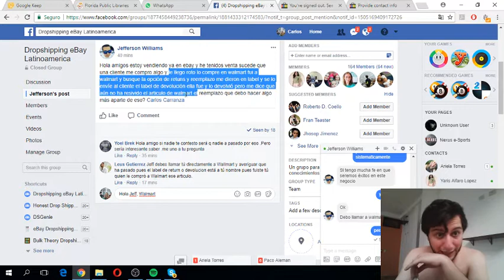eBay Dropshipping - Como es el proceso devolucion/reemplazo productos Walmart - Facebook Group duda